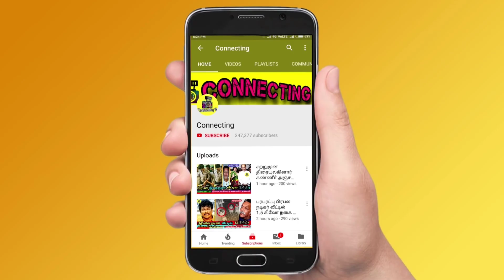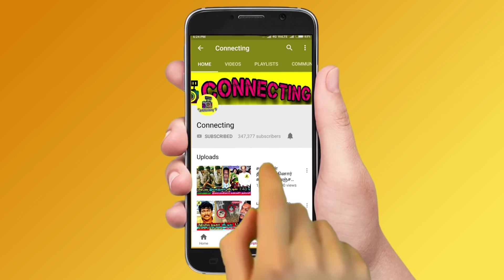பிரபல சக்திமான் நடிகருக்கு நடந்த விபரீதம் ! திரையுலகம் அதிர்ச்சி! Tamil Cinema News ! Shaktimaan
பிரபல சக்திமான் நடிகருக்கு நடந்த விபரீதம் ! திரையுலகம் அதிர்ச்சி! Tamil Cinema News ! Shaktimaan ! Tamil Cinema News ! latest tamil movie news | ravindar mahalakshmi | mahalakshmi ravindar | ajith | tamil news | bharathi kannamma today promo ! bharathi kannamma today full episode ! baakiyalakshmi today promo ! baakkiyalakshmi today full episode ! Thamizhum Saraswathiyum promo today ! Thamizhum Saraswathiyum full episode today ! pandian stores promo today ! pandian stores full episode today ! mouna raagam promo today ! Mouna Raagam today full episode ! Kaatrukkenna Veli promo today ! Kaatrukkenna Veli today full episode ! Eeramana Rojave 2 promo today ! Eeramana Rojave 2 full episode today ! Roja promo today ! Roja today full episode ! chithi 2 prom today ! chithi 2 full episode today ! kannana kanne promo today ! kannana kanne today full episode ! Thala Ajith ! Thalapathy 66 ! AK 61 Update ! Tamilnadu Political ! Latest Tamil Cinema News ! Hot Tamil Cinema News

comedy actor Raju Srivastav news today

what happened to Raju Srivastav ?

Tamil comedy actor Bonda Mani needs help for his life and some tamil cinema actors requested to help him

Actor vadivelu co actor Bonda Mani emotional video about his current situation

Vadivelu comedy scenes tamil with Bonda Mani